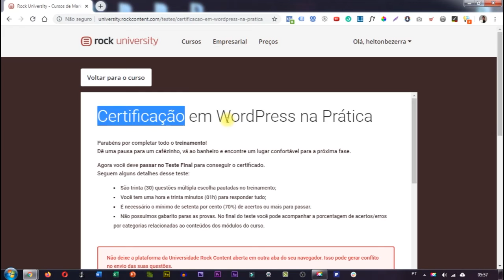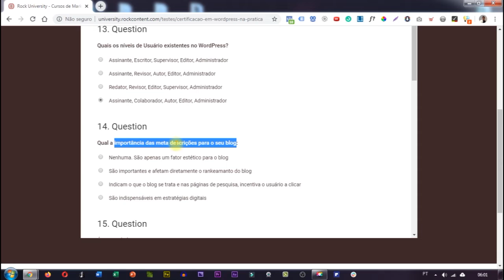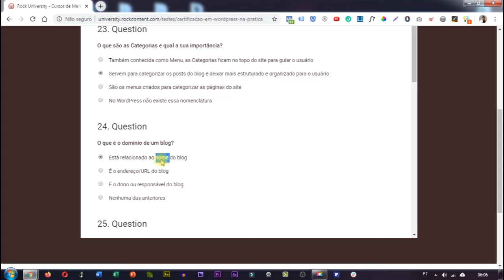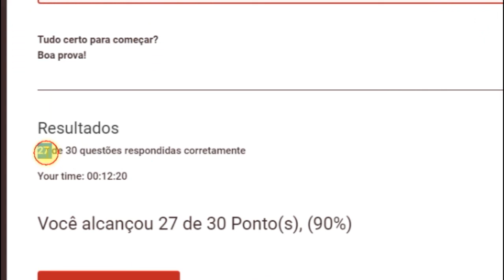🔋 CERTIFICADOS e OUTROS PEDAÇOS de PAPEL NÃO SERVEM PRA BOxTA NENHUMA... 💡✅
➡ CURSOS PARA VOCÊ APRENDER COM QUEM SABE:
✅ COMO CRIAR SITES, BLOGS e PÁGINAS de VENDA, FUNIS de VENDA, LANDING PAGES:

➡ ONDE ESTOU:
✅ SITE:
(artigos completos sobre vendas online)